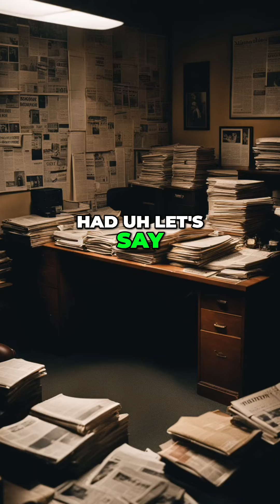Unexplained Mysteries: Vibrating Frequencies and Alien Worlds Explained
Discover the mind-blowing theories behind vibrating frequencies and how they connect to alien worlds. Join us as we explore the fascinating concept of beings from a different planet existing in the same space as ours. Could this explain unexplained phenomena like the Flight of the MH370? Find out more in this captivating video.